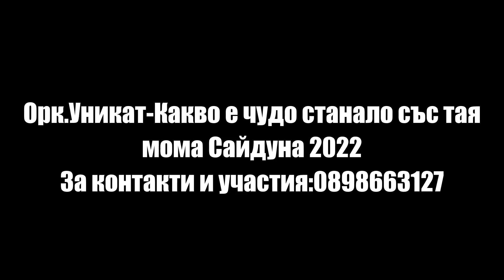Ork. Unikat-Kakvo e chudo stanalo sas taq moma Saiduna Gorelska 2022 live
Песен по действителен случай за мо'ма Сайдуна Горелска!!!

1.Какво е чудо станало ле ле,
Какво е чудо станало
във тая Махала Горелска ле ле /
със тая мома Сайдуна.

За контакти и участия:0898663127